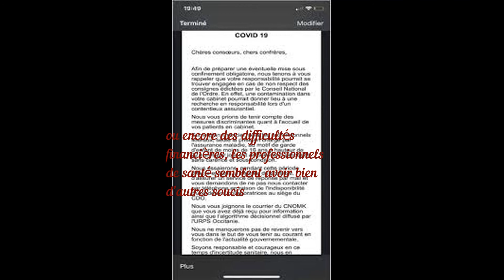Coronavirus : Les libéraux de La Réunion en difficulté mais prêts au sacrifice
lien source